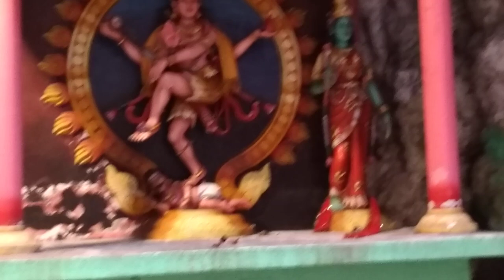Tu-Mi.com - Malaysia 15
Malaysia